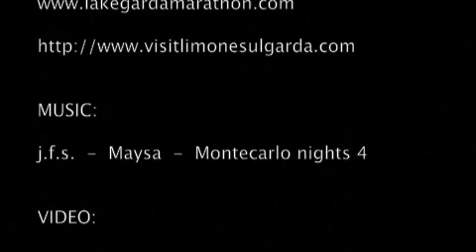Lake Garda Marathon 2008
La partenza della maratona del Garda da Limone sul Garda